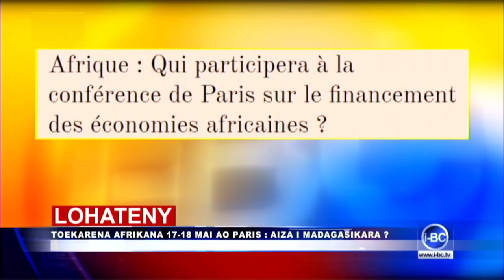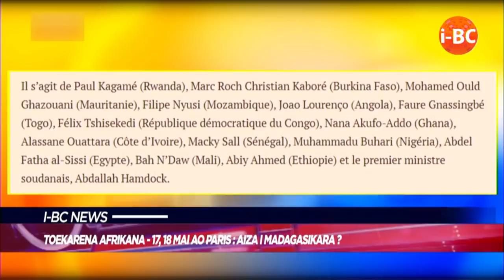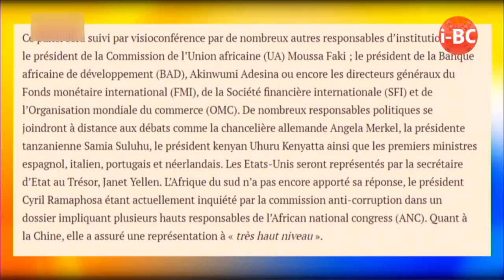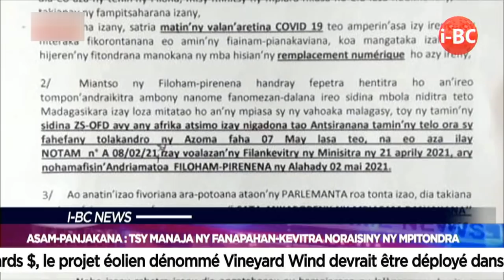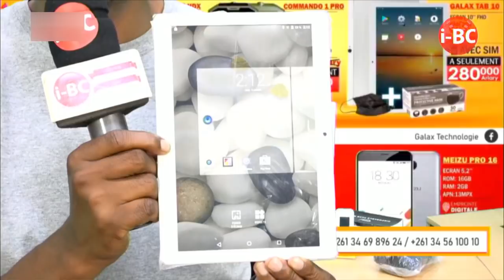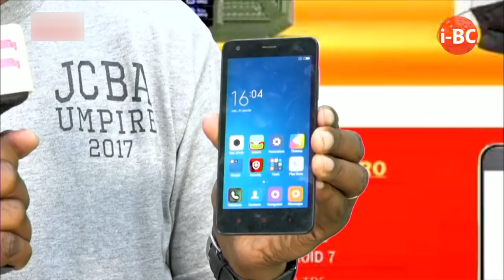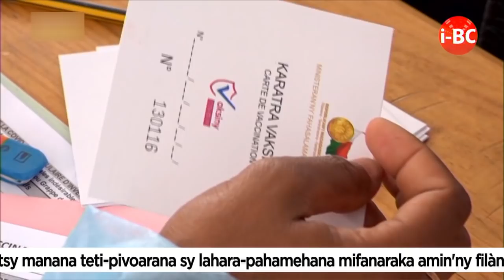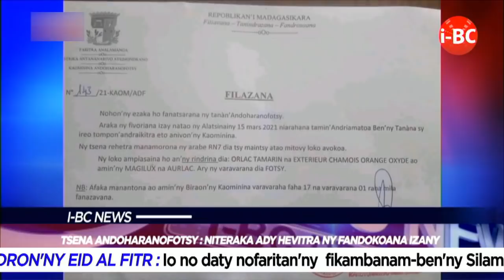IBC NEWS DU 12 MAI 2021